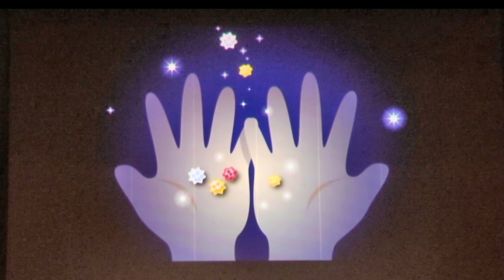金平糖の踊り くるみ割り人形 Tchaikovsky - The Nutcracker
２０２０年　１１月８日に開催した
今井ピアノ教室　第３８回ピアノコンサート
「くるみ割り人形」の記録です。

動画「金平糖の踊り」は、
小学４年生　２名
小学１年生　１名
の、
３名での演奏。

さて、
「ピアノと映像とお話」としての
くるみ割り人形（チャイコフスキー作曲）は
今回で　2回目のものです。

前回と比べ
年月が経っていますので
演奏者も違えば、
それぞれの曲の、編曲も違うものがございます。

ステージ中央設置の、2体のくるみ割り人形は
門下生さんからお借りしたもので、
ステージオブジェ役を立派にはたしてくれています。

6年前のくるみ割り人形を含めた
「ピアノと映像とおはなし」による
動画はこちらからから。

２０２０年　くるみ割り人形（アップロード中）

２０１９年　海を見たくま（アップロード中で、恐縮です）

２０１４年　くるみ割り人形